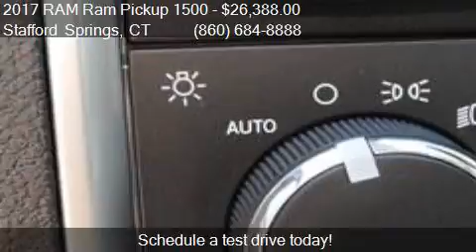2017 RAM Ram Pickup 1500 SLT 4x4 4dr Quad Cab 6.3 ft. SB Pic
This 2017 RAM Ram Pickup 1500 SLT 4x4 4dr Quad Cab 6.3 ft. SB Pickup is for sale in Stafford Springs, CT 06076 at Bolles Chrysler Dodge Jeep.

Engine: 3.6L V6
Transmission: Automatic 8-Speed
Color: Green
Mileage: 24551
Contact Bolles Chrysler Dodge Jeep 121 A West Stafford Rd Stafford Springs, CT 06076 to test drive this 2017 RAM Ram Pickup 1500 SLT 4x4 4dr Quad Cab 6.3 ft. SB Pickup today.